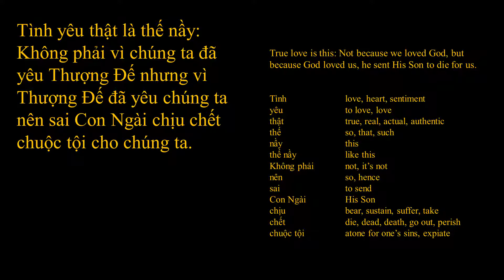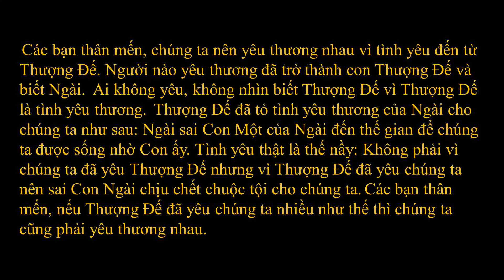Kinh Thánh. I Giăng 4: 7-11/I John 4: 7-11. (Học tiếng Anh/Study Vietnamese).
Kinh Thánh.  I Giăng 4: 7-11/I John 4: 7-11. Từ vựng tiếng Anh. Vietnamese with English vocabulary.

Preston Jones, content editor, teaches at John Brown University. Technical editing by Kim Johnson, Advancement of Teaching, Learning and Scholarship (JBU).